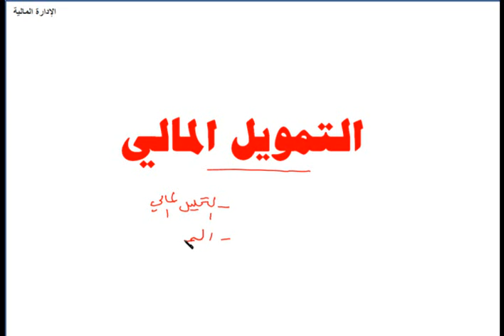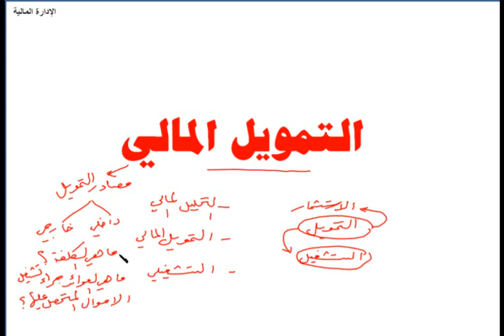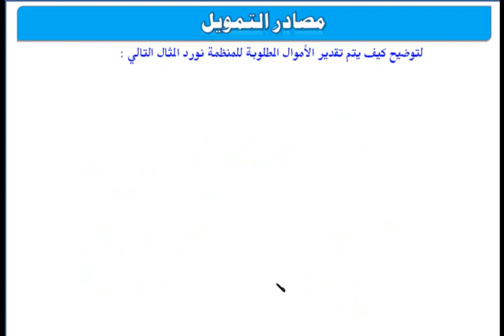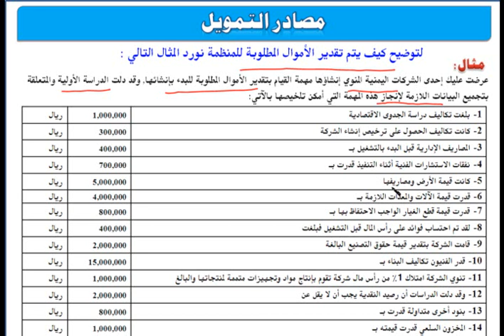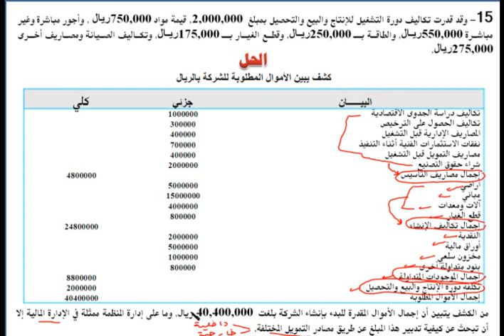الوحدة الرابعة (التمويل المالي) - مقرر الادارة المالية